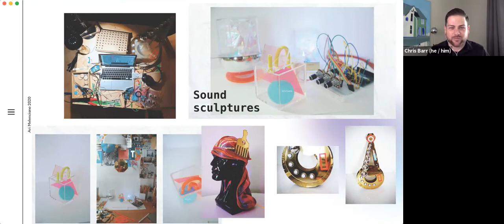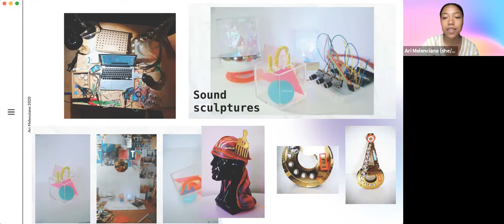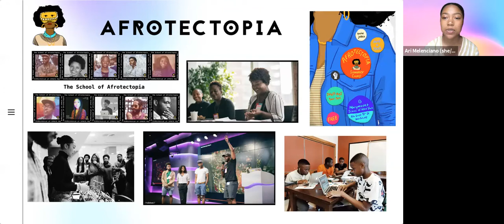Discovery Episode 3: Ari Melenciano and Dorothy Santos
Episode 3 of DISCOVERY features a conversation on organizing creative communities via the internet. Chris Barr, Knight Foundation director of arts and technology innovation, spoke with Ari Melenciano of Afrotectopia and NYU, and Dorothy R. Santos, program manager at the Processing Foundation.

Ari Melenciano is a designer, creative technologist, and educator who is passionate about exploring the relationships between various forms of design and the human experience. Currently, her research lies at the intersections of human-computer interactive technologies, social impacts of technology, counterculture, sound, multisensory experiential design, experimental pedagogy and speculative design. Ari is the founder of Afrotectopia, a social institution fostering interdisciplinary innovation at the intersections of art, design, technology, Black culture and activism.

Dorothy Santos is a Filipina American writer, artist, and educator whose academic and research interests include feminist media histories, critical medical anthropology, race and technology. She is a Ph.D. student in Film and Digital Media at the University of California, Santa Cruz as a Eugene V. Cota-Robles fellow, and is a co-founder of REFRESH, a politically-engaged art and curatorial collective and serves as the program manager for the Processing Foundation.